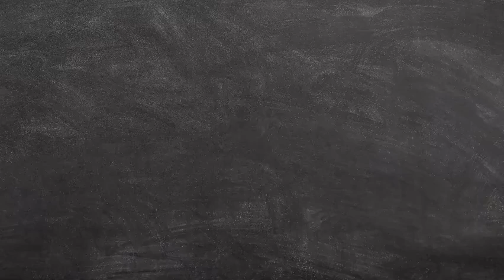S.K.Y天空少年《Everything's OK》舞蹈練習花絮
20210710